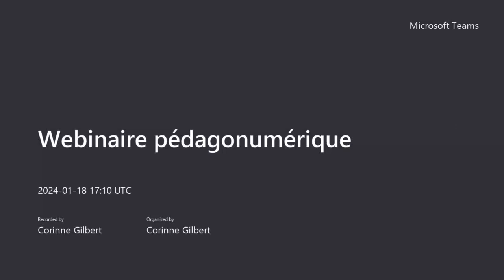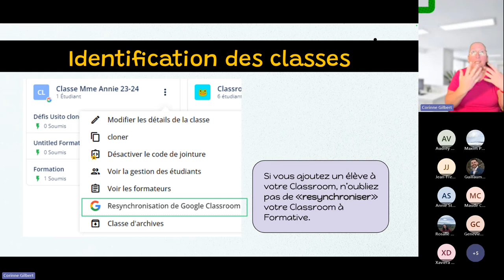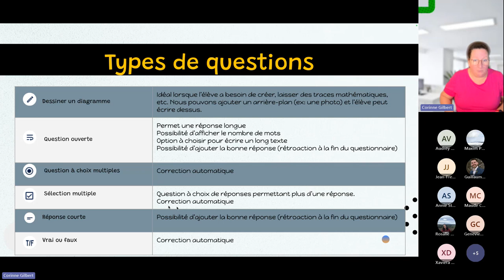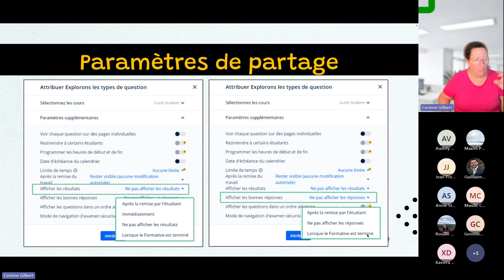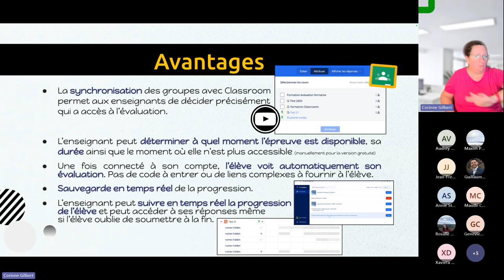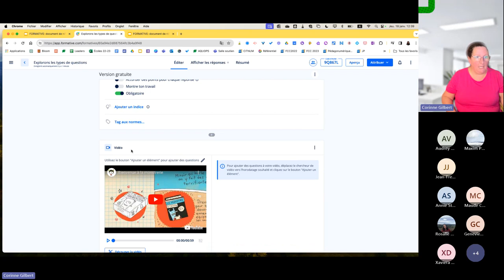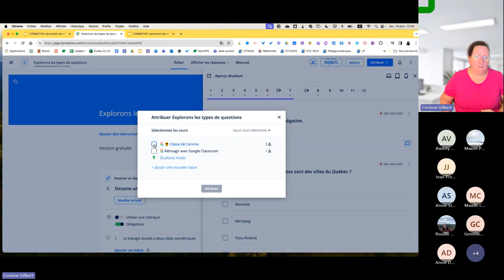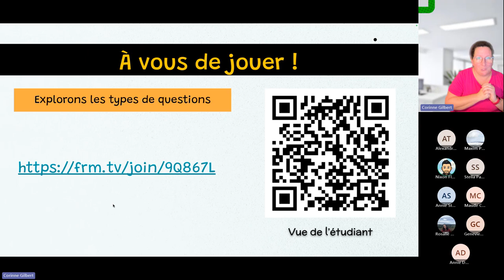17 - Webinaire SÉ - Formative : Évaluations, autoévaluations, évaluations pairs et billets de sortie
Formative : Exercices, évaluations, autoévaluations, évaluations par les pairs et billets de sortie